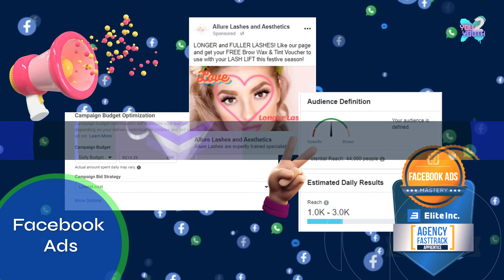ALL up in YO'ur BUSINESS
How's your business doing?
Got that Facebook Page up and running? That's great.
But I hate to tell you... You're BEHIND your competitors. No seriously...

Get in touch with us, let me tell you what could make your losses more than your profits.

Our team at You2Youth is still in the upcoming stages of our business and would love to keep in touch with you! How?